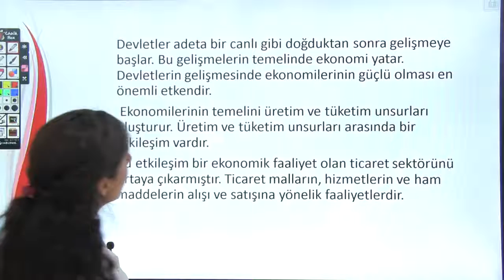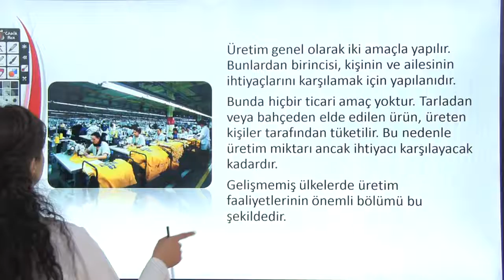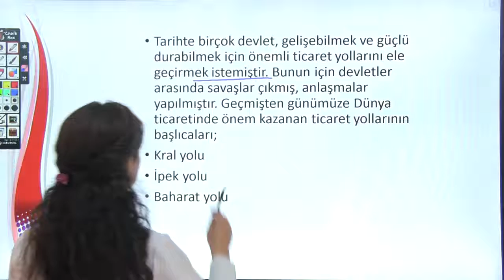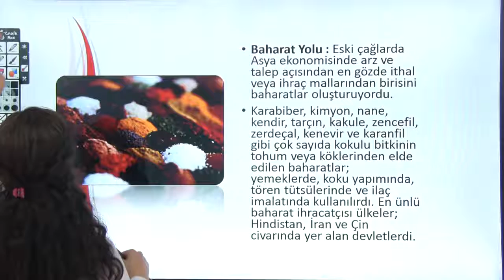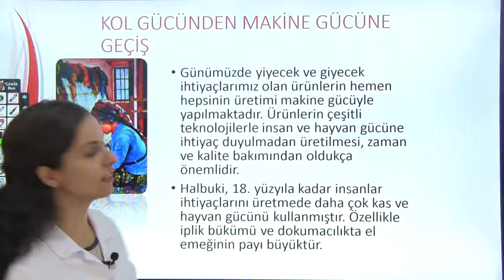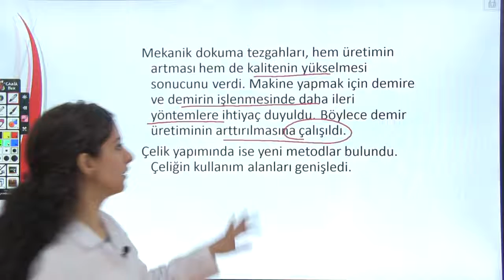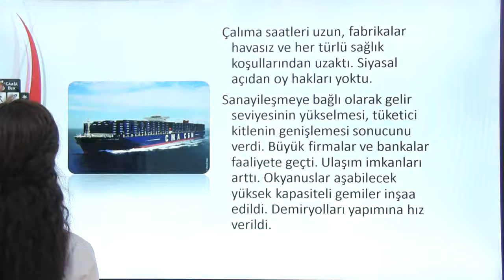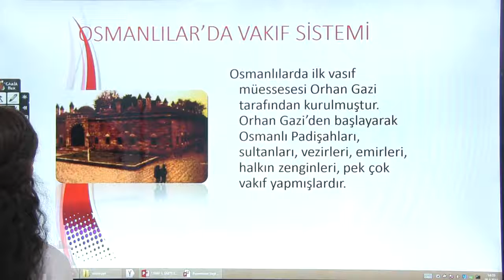Ekonomi ve Sosyal Hayat Konu Anlatım - 2. Bölüm - 7.sınıf Sosyal Bilgiler